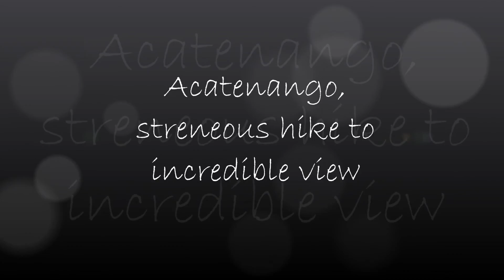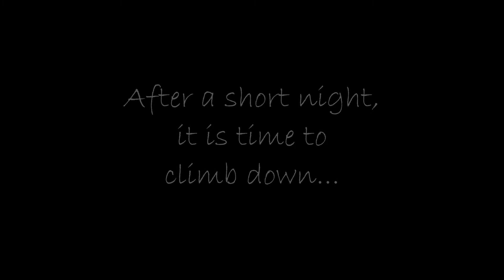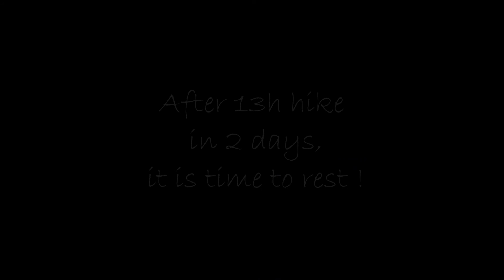Hike to the top of Volcano Acatenango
Incredible strenuous hike, mountain sickness, volcano dust...but what an amazing experience to watch the Volcano Fuego erupting again and again...